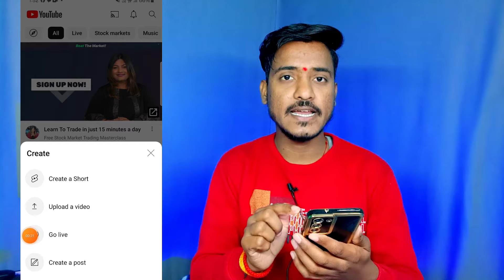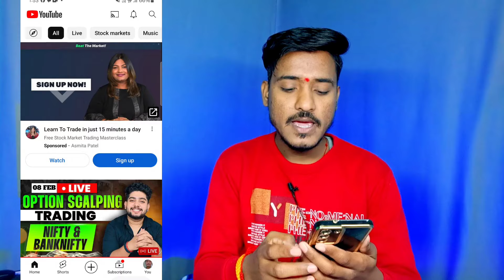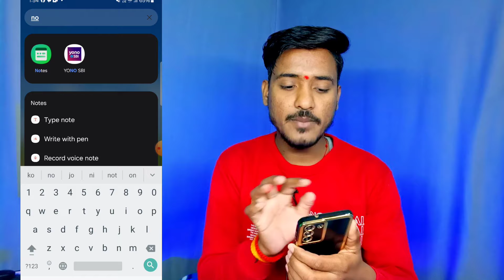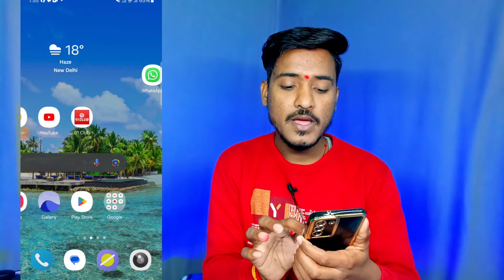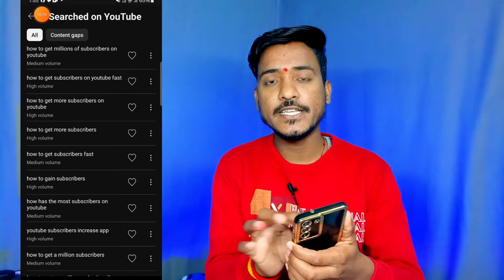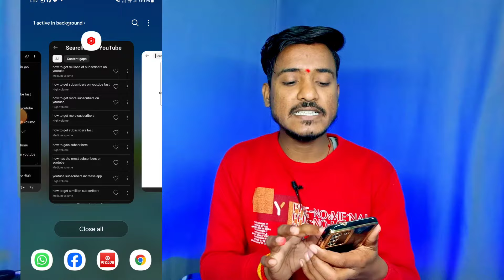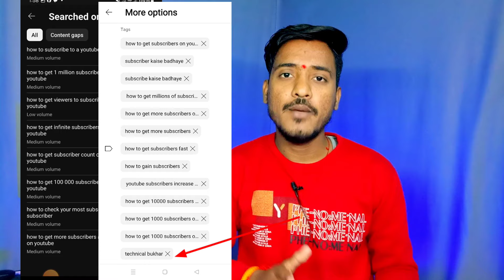Youtube Par Video Upload Kaise Kare | Youtube Video Upload 2024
About 👇
Youtube channel par video kaise upload Kare 2024
how to upload video on youtube channel video daale

यूट्यूब वीडियो